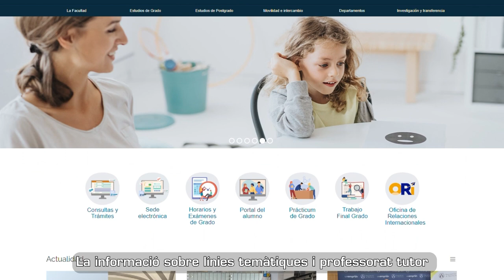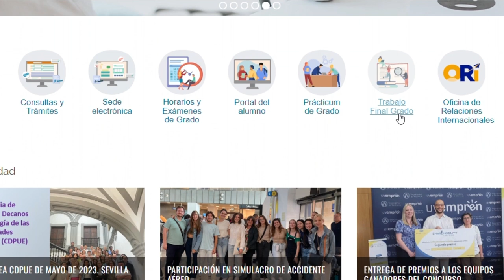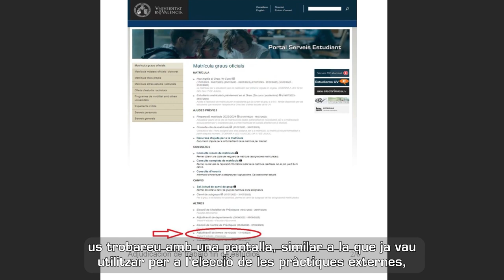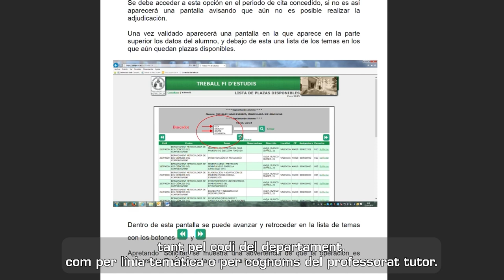Treball Fi de Grau en Psicologia (I)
Autor principal: Facultat de Psicologia i Logopèdia

En el presente vídeo se informa al alumnado acerca de en qué consiste la asignatura “Trabajo Fin de Grado en Psicología”, dónde pueden encontrar toda la información sobre ella, así como todos los aspectos relevantes que han de tener en cuenta para la selección de la línea temática y profesorado tutor.